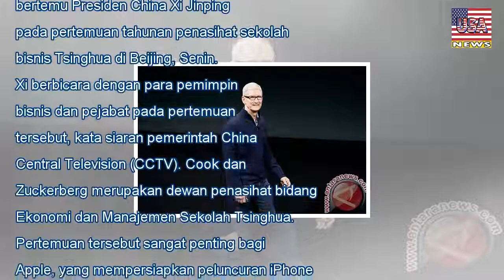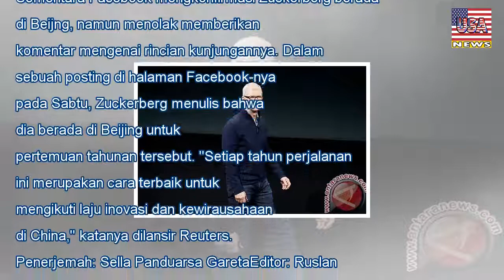Bos apple dan facebook temui xi jinping - antara news - USA News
Bos apple dan facebook temui xi jinping - antara news
Senin, 30 Oktober 2017 21:56 WIB | 1.627 Views CEO Apple Tim Cook. (ANTARA News/Apple) Shanghai (ANTARA News) - Chief Executive Apple Inc Tim Cook dan Pendiri Facebook Mark Zuckerberg bertemu Presiden...